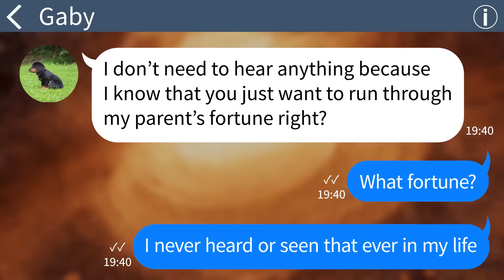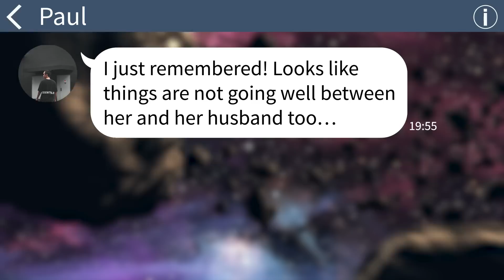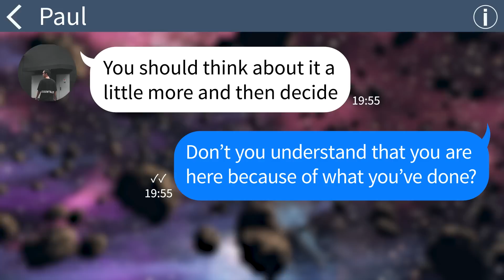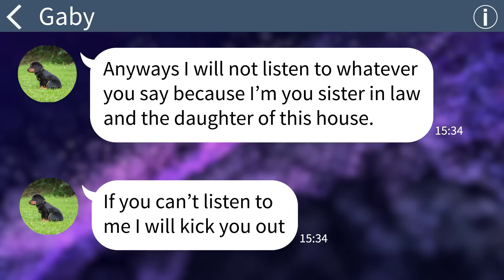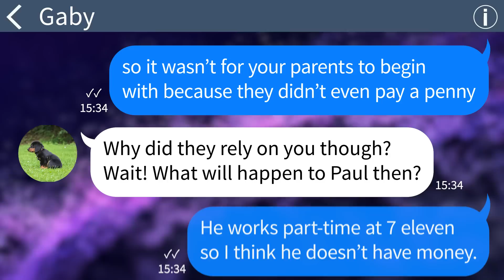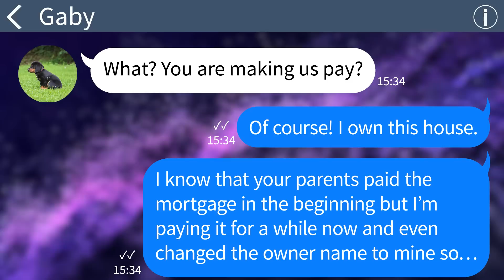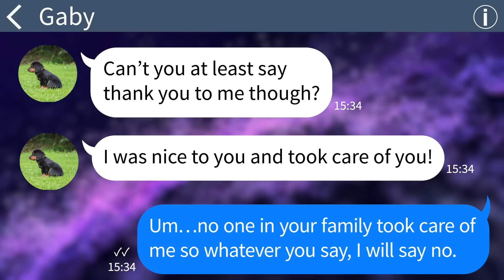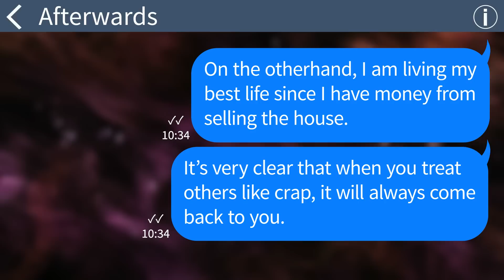【Apple】 My sister-in-law tried to kick me out without knowing I owned the place